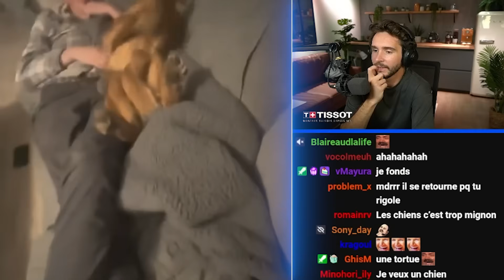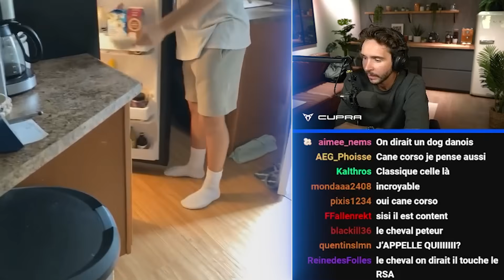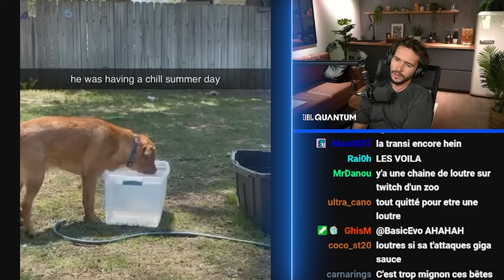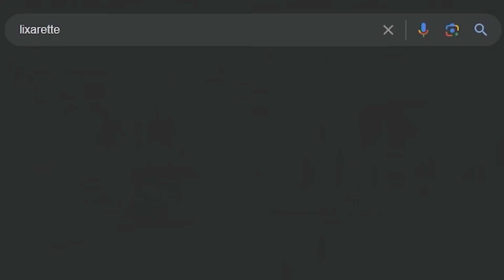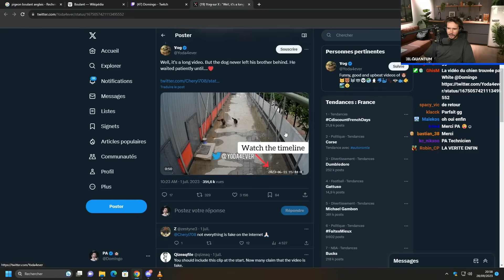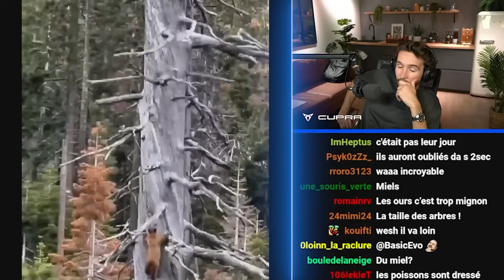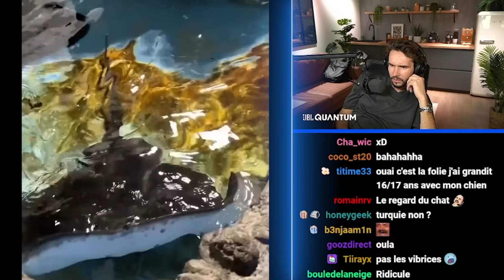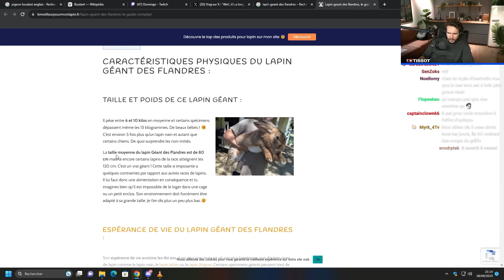MAIS C'EST QUOI ÇA ?? (REACT Animaux)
Le retour des react animaux avec une nouvelle compilation… team chien ici !

Comment ne pas les aimer ? 🐶 (REACT Animaux)